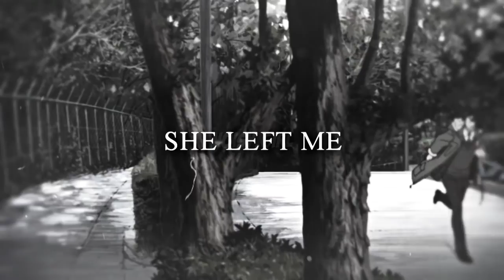MEP PARTs Collection #5 | {16th April - 28th August 2016}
It's old my parts from 2016 and now i update it on my channel
(Only I can do it after almost a year)
fullMEP: N/A
Song:  Galantis - No Money
Song: Jessie J - Hero
Song: Cash Cash - Jaw Drop
fullMEP: N/A
Song: Subkulture - Erasus
Song: Last To Know - Three Days Grace
Song: Ashes Remain - Right Here
Song: Owl City - Bombshell Blonde
Song: trouble - neon jungle
Song: Daughtry - Losing My Mind
Song: it's alive - liar
Song: Lydia - Hurry Back Tonight